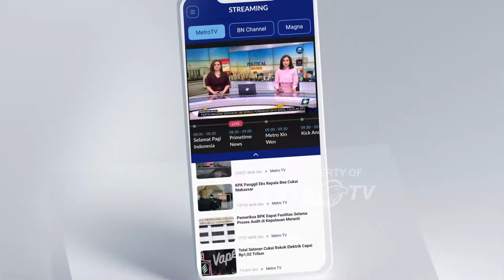BREAKING NEWS - Kubu AMIN Apresiasi Dissenting Opinion 3 Hakim MK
MetroTV, Mahkamah Konstitusi (MK) menyatakan menolak untuk seluruhnya permohonan perkara Perselisihan Hasil Pemilihan Umum Presiden dan Wakil Presiden 2024 yang dimohonkan Pasangan Calon Presiden dan Wakil Presiden Nomor Urut 01, Anies Rasyid Baswedan dan Abdul Muhaimin Iskandar dan Pasangan Capres dan Cawapres Nomor Urut 03, Ganjar Pranowo dan Mahfud MD. Begini Respon Kubu AMIN Usai MK Tolak Gugatan.